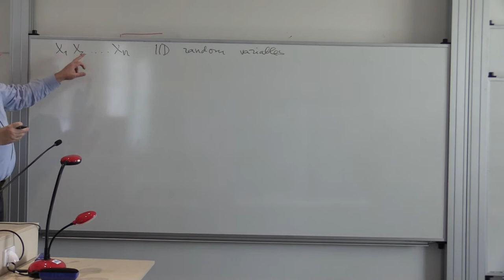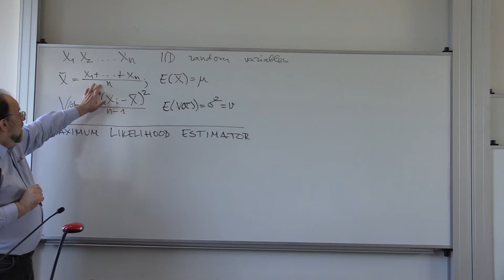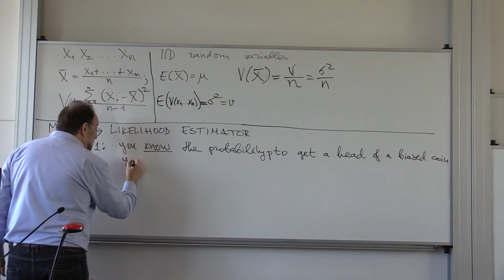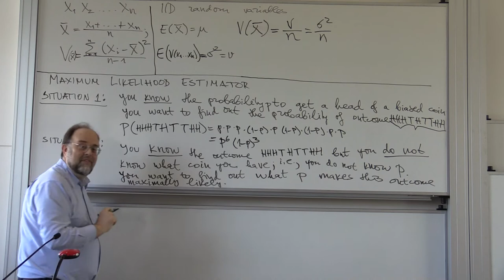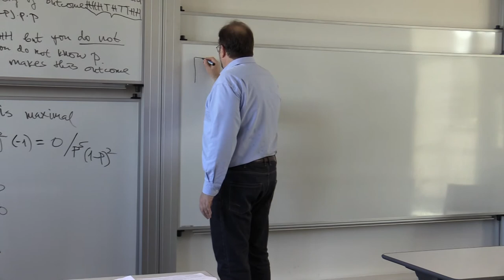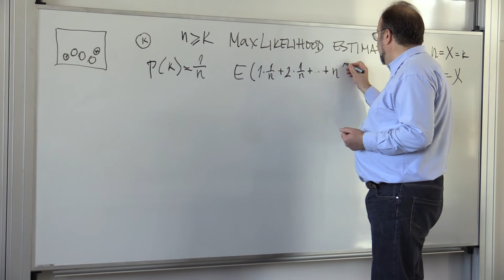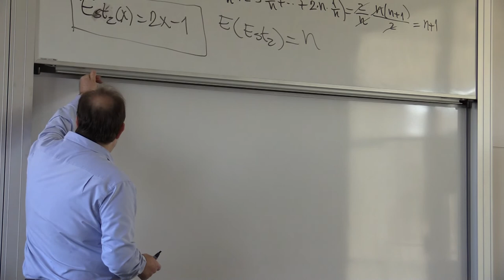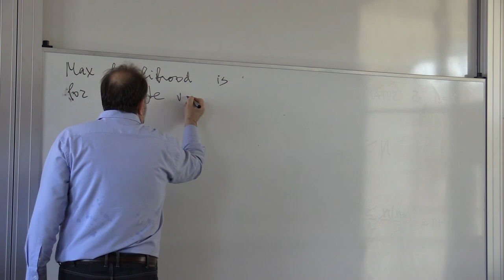17/08/2017 COMP4121 part 1